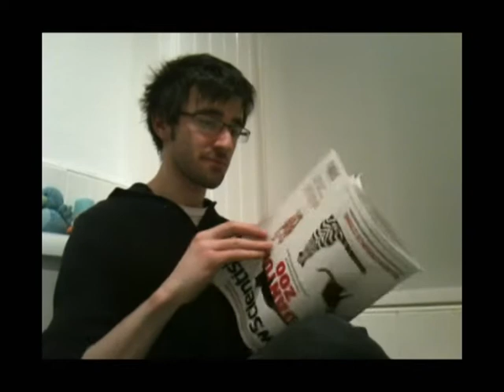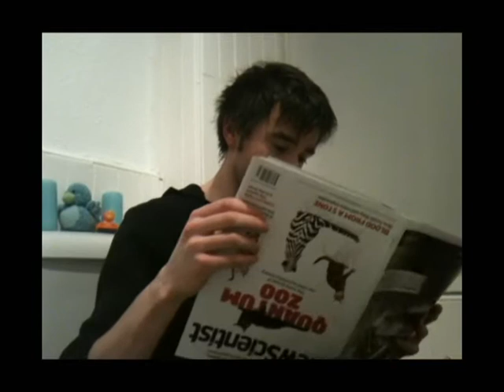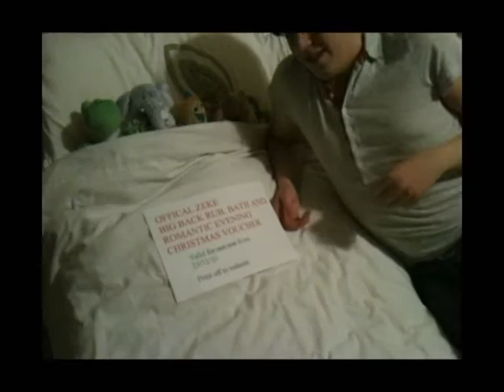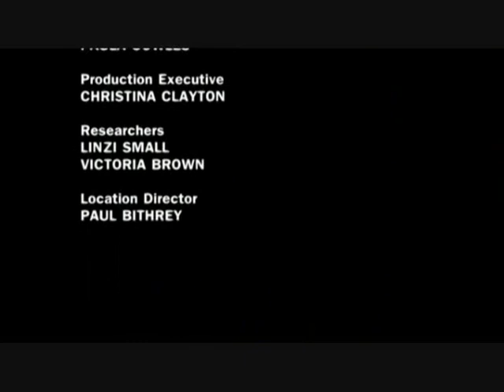Come Dine With Zeke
A special episode of Come Dine With Me where all the contestants are tasked with creating a high quality pizza based meal.